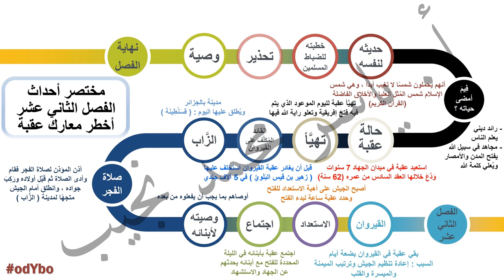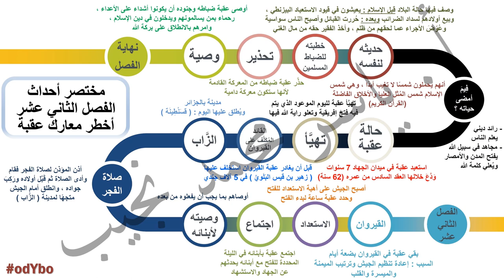Ar-G7-12- عقبة بن نافع - الفصل الثاني عشر - أخطر معارك عقبة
شرح قصة عقبة بن نافع - الصف الأول الإعدادي - الفصل الدراسي الثاني

الفصل الثاني عشر : أخطر معارك عقبة